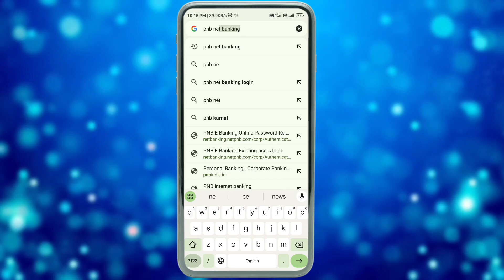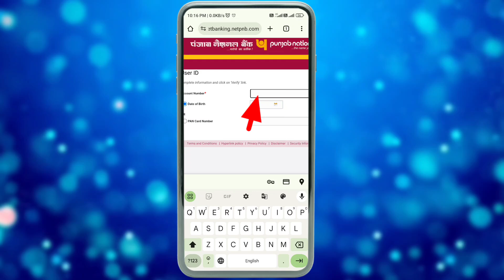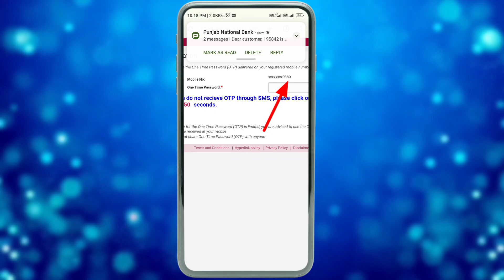Pnb Bank Se Kon Sa Number Link Kaise Check Kare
🔴 Best Videos -

🔴 Queries -
punjab national bank mobile number register
punjab national bank mobile number link kaise kare
bank account me kon sa number link hai kaise pata kare
kaise pata kare ki bank me kon sa number link hain
kaise pata kare ki bank me mobile number link hai ya nahi
pnb bank me kon sa number link kaise pata kare
pnb bank account number link hai ya nahi kaise check karen
pnb bank se kon number link kaise pata karen